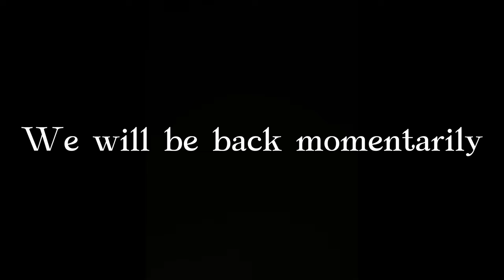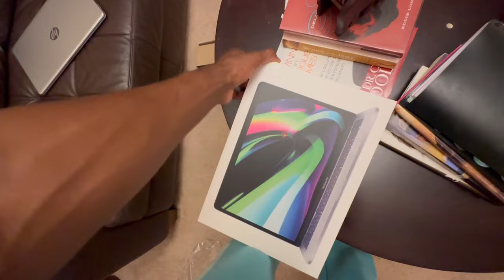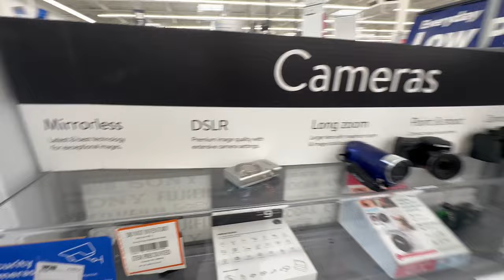COLLEGE APARTMENT MOVE IN VLOG 2023 + DORM TOUR/ SHOPPING!! | SAVANNAH STATE UNIVERSITY | HBCU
0:00 - Intro
0:52 - Buying Mac book pro
6:55 - School/campus/ apartment look through
10:15 - Apartment tour final product
13:20 - Shopping/ look around

DEUCE GANG WE ON THE ROAD TO 50K
More Bangers SOON!
If you new to Deuce gang Welcome!